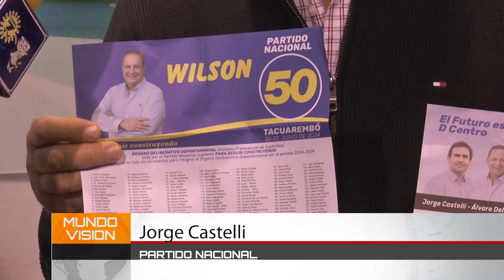Jorge Castelli habla de la Lista 55 del Partido Nacional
Apoya a Alvaro Delgado y Wilson Ezquerra